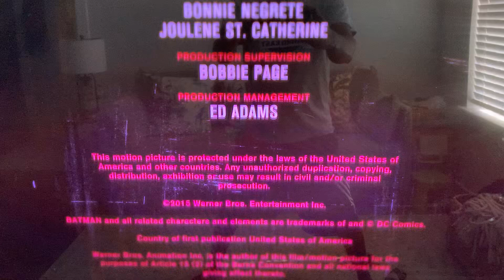Warner Bros Animation (2015) Logo (V4)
Batman vs. Robin